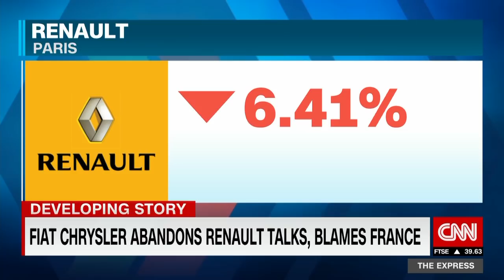Fiat calls off proposed Renault merger, blames France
Fiat Chrysler has withdrawn its proposal to merge with French automaker Renault — a deal that would have reshaped the global auto industry and helped the carmakers compete in the race for electric and self-driving vehicles.
The company said Wednesday that it "has become clear that the political conditions in France do not currently exist for such a combination to proceed successfully."
Earlier in the day, Renault (RNLSY) said that the French government had requested its board of directors postpone the vote on the merger.
France, which owns 15% of Renault and is the company's largest shareholder, had previously indicated that it would support a merger if the companies protected French jobs and auto plants.
Renault said in a statement on Thursday that it was disappointed not to be able to pursue the merger, which it said had "great financial merit" and "compelling industrial logic."